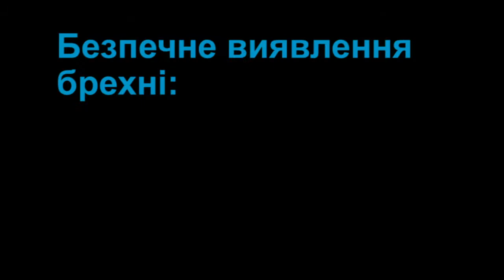Але як безпечно проводити тести на виявлення брехні під час поточної пандемії коронавірусу?